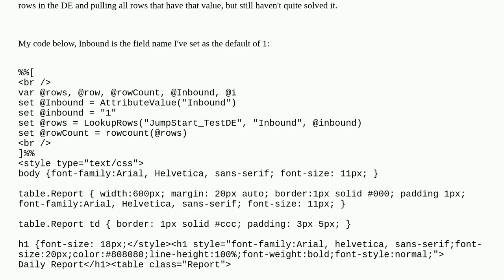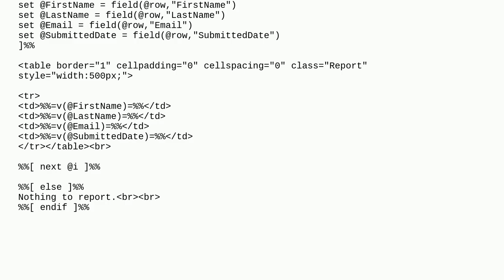Retrieving all rows a data extension through AMPscript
A special thanks goes out to the community

  marketing-cloud dataextensions ampscript